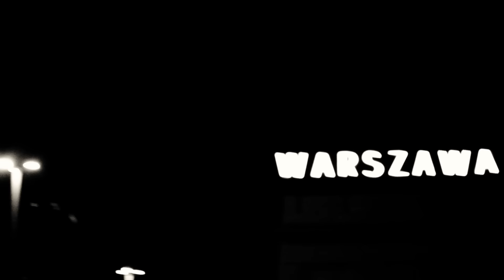ROGAL DDL -ZEPSUTE MIASTO feat. OLO, dj.HARD CUT / SZYMON TUR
ddl/olo/hardcut/szymontur/nws/hardkorkrokodajl/flyhighfilms/streetautonomy/elo